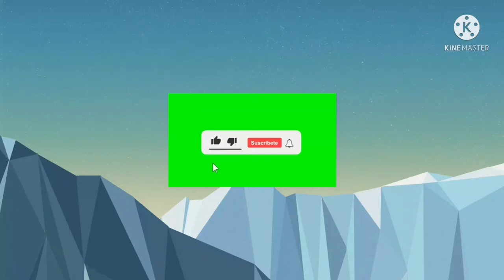Christie Jire sou vil lap peye pou yo kidnapè Milova Christie di lap fe Milova kite frekan